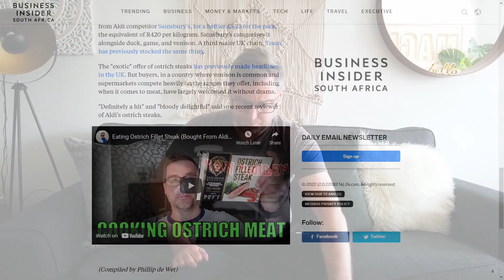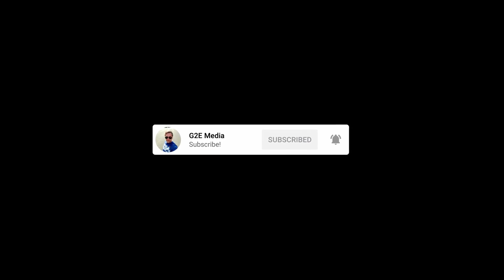Trying A Birthday Cake In A Can Drink By Candy Can & 2k Subscriber Thank you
drink purchased from farm foods for £1.50 but you can get em elsewhere I'm told

question is does it taste like it should?

cake purchased from aldi for £3.99